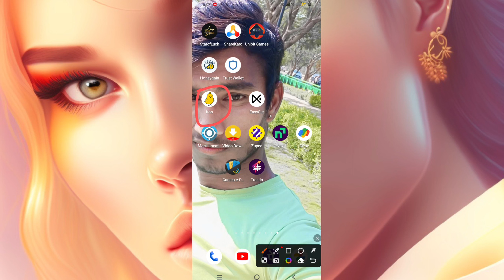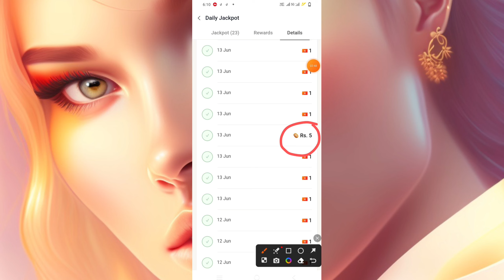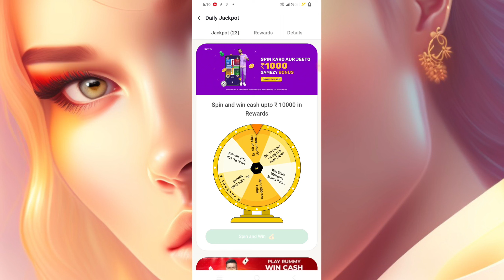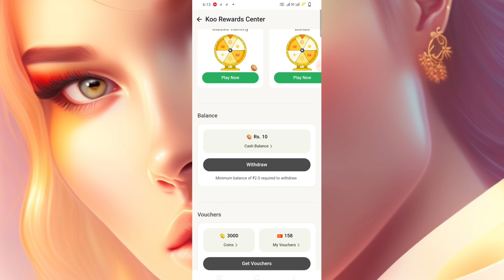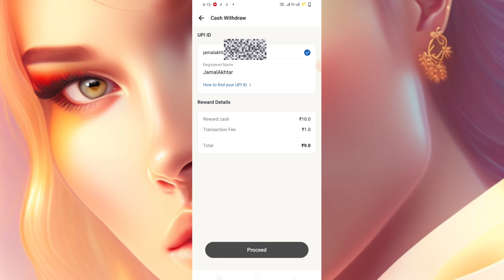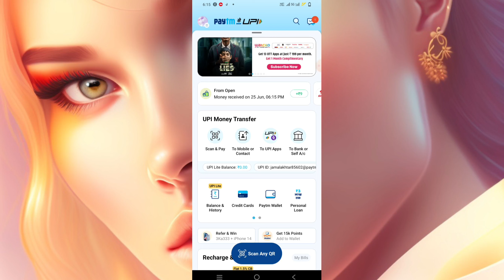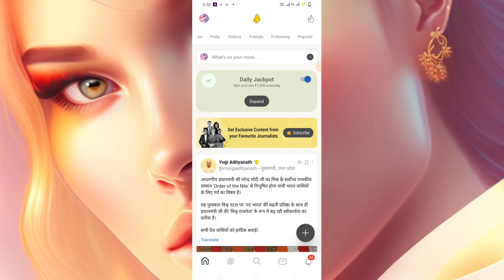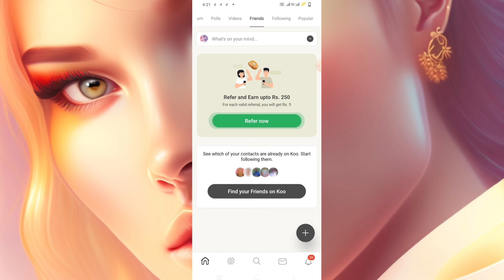how to make money online daily free | how to earn money online daily